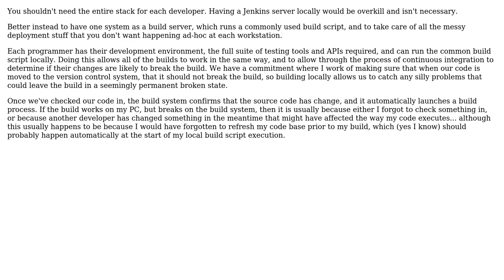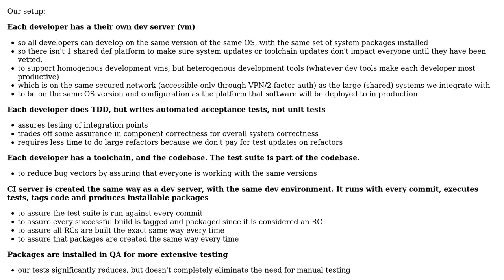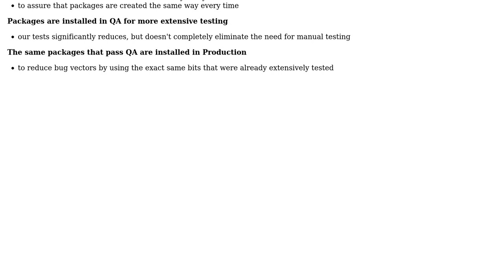Software Engineering: Development setup for TDD. Is it correct? (4 Solutions!!)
Software Engineering: Development setup for TDD. Is it correct?

With thanks & praise to God, and with thanks to the many people who have made this project possible! | Content (except music & images) licensed under CC BY-SA | Music | Images & others | With thanks to user Zenzen user S.Robins user feketegy user Don Roby user dietbuddha user Bill the Lizard and the Stack Exchange Network Trademarks are property of their respective owners. You are responsible for your own actions.